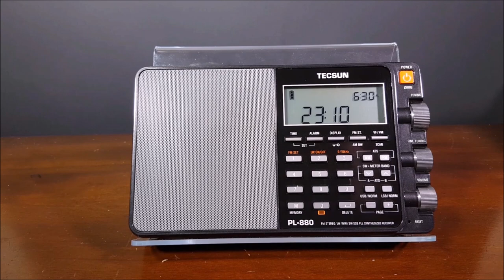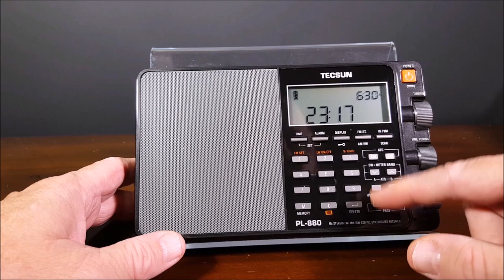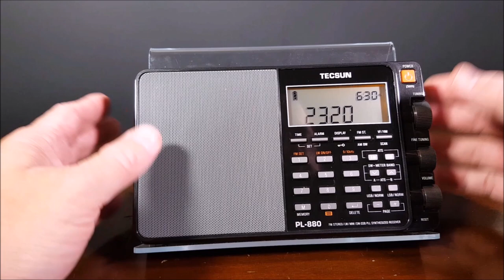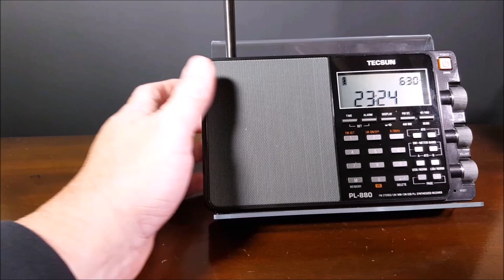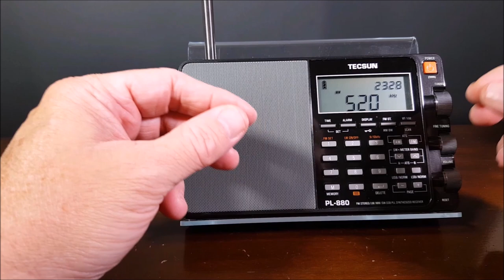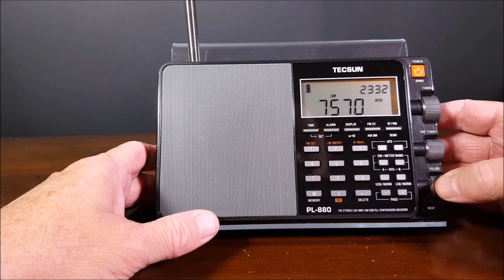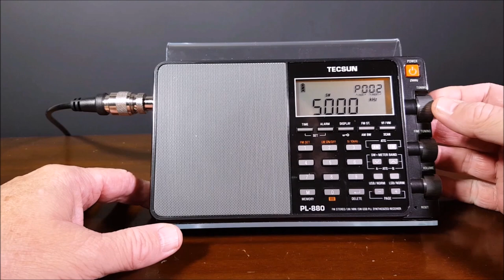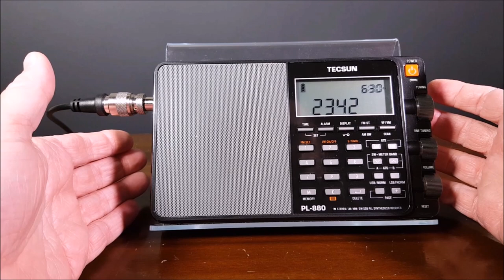Let's take another look at an old favorite, the Tecsun PL=880.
I'm still looking for the ultra-rare "white" model.   Love this radio.   Still use it almost daily.